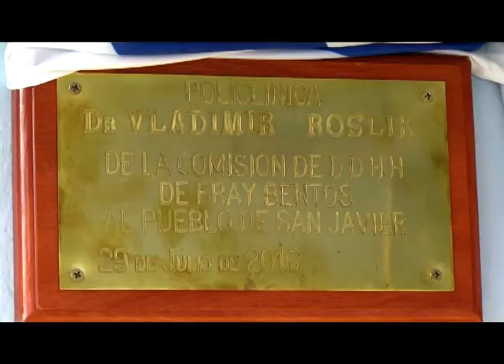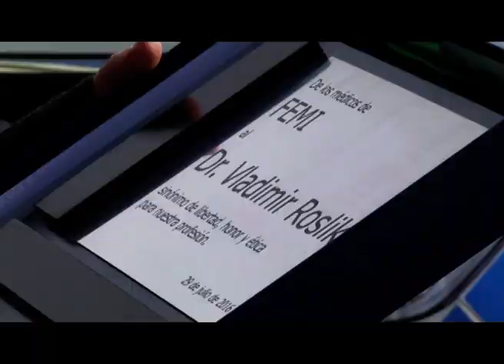DESIGNACION POLICLINICA VLADIMIR ROSLIK